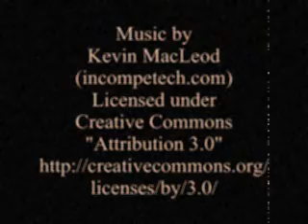Handle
a follow-up to a comment I made in my previous video